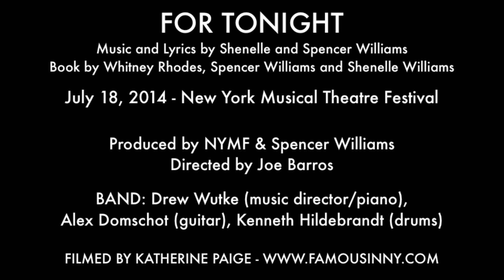Hanna Berggren, Brandon Kalm & Company - "Suo Gan" (For Tonight)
FOR TONIGHT
Music and Lyrics by Shenelle and Spencer Williams
Book by Whitney Rhodes, Spencer Williams and Shenelle Williams

Presented on July 18, 2014  at the New York Musical Theatre Festival

Producer: New York Musical Theatre Festival & Spencer Williams
Director: Joe Barros
Associate Director: Hunter Johnson
Musical Director: Drew Wutke
Stage Manager: Mackenzie Meeks
Assistant Stage Manager: Sarah Barrus

BAND: Drew Wutke (piano), Alex Domschot (guitar), Kenneth Hildebrandt (drums)